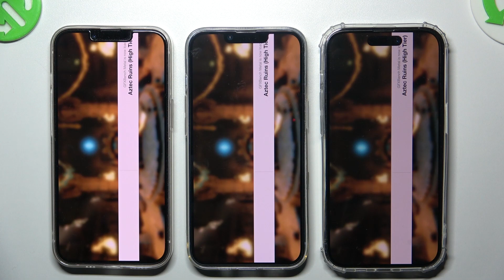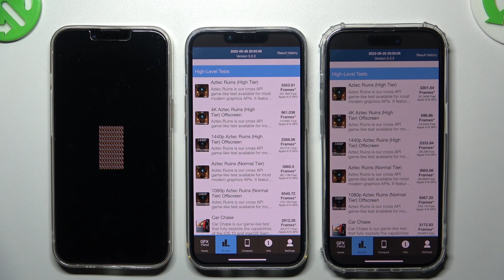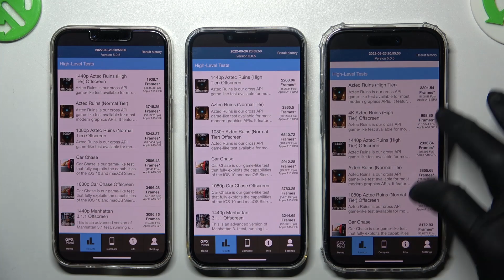iPhone 14 PRO vs 14 vs 13 - GFXBench | BENCHMARK Comparison | Apple A16 vs A15 | $1.4k / 1k / 830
Welcome friends! Today we will see what the iPhone 14 PRO and iPhone 14 & iPhone 13 look like in terms of CPU / GPU / RAM performance etc! If you care about the performance of your phone, be sure to check which of them will achieve a better result in GFXBench!

iPhone 14 Pro Specification:

OS iOS 16, upgradable to iOS 16.0.3
Chipset Apple A16 Bionic (4 nm)
CPU Hexa-core (2x3.46 GHz Everest + 4x2.02 GHz Sawtooth)

iPhone 13 Specification:

iOS 15, upgradable to iOS 16.0.3
How to use AnTuTu Benchmark in iPhone 14 PRO & iphone 14 & iPhone 13? How to check Performance by iPhone 14 PRO & iphone 14 & iPhone 13? How to check performance by 3DMark sling shot extreme test of Android device? How to activate Wild Life 3DMark Benchmark on iPhone 14 PRO & iphone 14 & iPhone 13? How to use Geekbench 5 GPU OpenCL Benchmark in iPhone 14 PRO & iphone 14 & iPhone 13? How fast is iPhone 14 PRO & iphone 14 & iPhone 13? How to test by Geekbench GPU Vulkan Benchmark iPhone 14 PRO & iphone 14 & iPhone 13? How to perform benchmark in iPhone 14 PRO & iphone 14 & iPhone 13? How to check storage speed in iPhone 14 PRO & iphone 14 & iPhone 13? How to perform HTML5 TEST in iPhone 14 PRO & iphone 14 & iPhone 13? How to test XXX by GFXBench? How to perform GFXBench High Level Test? How to test ES 3.1 / Vulkan 1.0 in GFXBench?